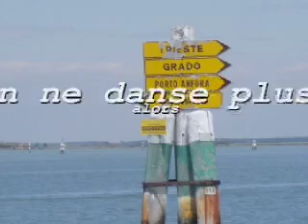3A tanzt in Lignano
Konditionstraining während der Sportwoche in Italien (Mai 2010)